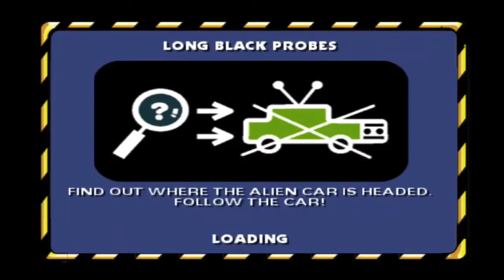The Simpsons Hit & Run Long Black Probes Mission 2 Level 7 (Homer) Gamecube